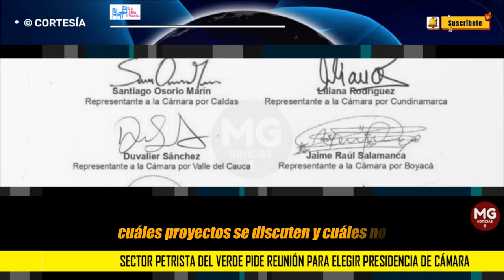ATENCIÓN 🚨 SECTOR PETRISTA DEL VERDE PIDE REUNIÓN PARA ELEGIR PRESIDENCIA DE CÁMARA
Ocho representantes de la Alianza Verde le enviaron una carta a los copresidentes del partido, postulando a Jaime Raúl Salamanca como candidato a la presidencia de la Cámara de Representantes. Los ocho firmantes hacen parte del sector petrista del Verde y la carta se da un día después de haberse reunido con el presidente Gustavo Petro.